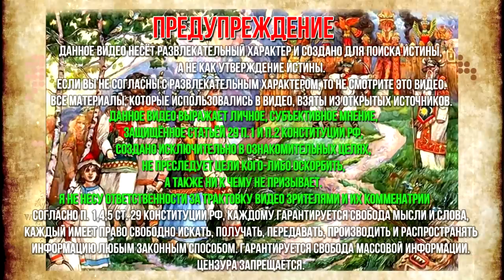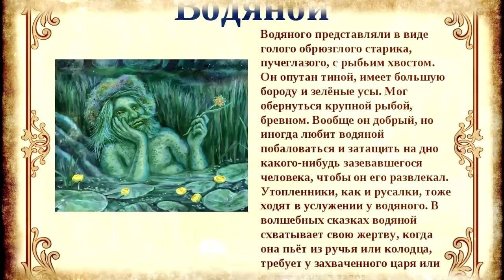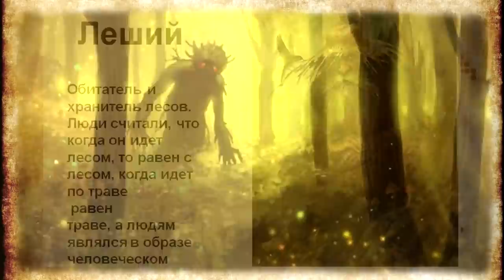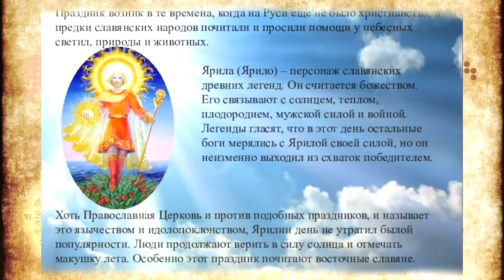Славянские праздники апреля. Что праздновали славяне в апреле?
Главные Славянские праздники апреля. Что праздновали славяне в апреле месяце? Для тех, кто интересуется старославянскими обычаями, ритуалами, культурой, мы продолжаем публиковать краткий календарный обзор славянских праздников на второй весенний месяц — апрель. В старину месяц апрель называли по-разному — березень, березозор, капельник, цветень, солнечник.

00:00 Добро пожаловать на Тайные Знания
00:30 1 апреля (березня) — день пробуждение от зимнего сна домового
01:06 3 апреля — именины водяного (Водопол)
01:38 5 апреля — день Стрибога-Ветренника
02:17 6 апреля — день пробуждения от зимнего сна лешего
02:57 7 апреля — день богини Карны (Плакальщицы)
03:48 14 апреля — Воронец
04:21 С 16 по 22 апреля — Первые Русалии
04:51 22 апреля — Лельник
05:17 23 апреля — Ярилин день
05:54 30 апреля — Родоница
06:30 Поделитесь этим видео

★Плейлисты канала Тайные Знания:
Фотографии взяты из открытых источников, с сервиса Яндекс.Картинки
6+